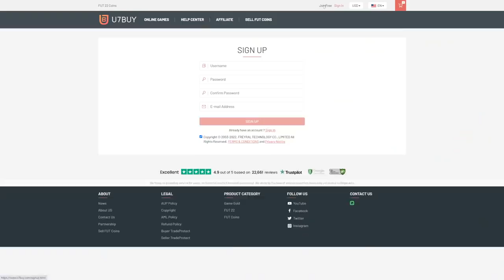I GOT 3 TRULY INSANE UPGRADED PLAYER CARDS BETTER THAN MOST UPCOMING TOTS IN FIFA 22 ULTIMATE TEAM!